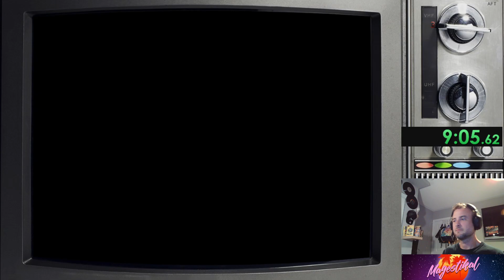Street Fighter II - Hardest Difficulty Speedrun 18:57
Even though I lost the first fight to M. Bison this was still faster than my previous PB with no losses. Need to clean up some of the fights and keep improving my time!

Thanks!